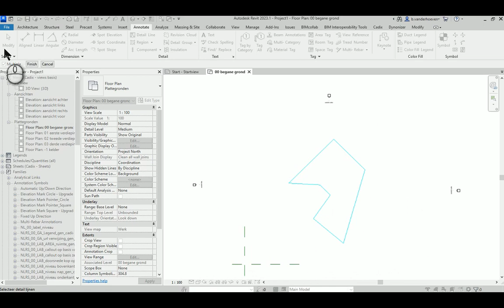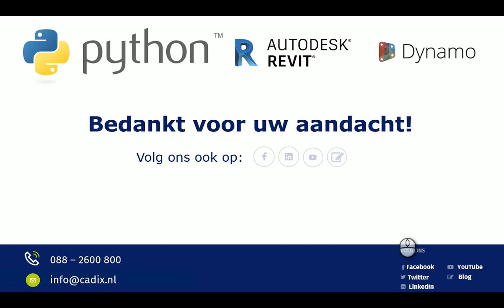Zelf een dialoog maken in Dynamo met Python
Dynamo biedt helaas géén ondersteuning voor het maken van eigen dialogen. Dit kan wel met behulp van software van anderen, maar om veiligheidsredenen kunnen deze applicaties veelal niet geïnstalleerd worden. Daarbij heb je met deze software vaak ook maar beperkte mogelijkheden. Wil jij niet afhankelijk zijn van andere software en geheel eigen dialogen kunnen inrichten? Maak dan gebruik van Winforms in een Python Node binnen Dynamo. In deze video van Cadix zie een zelfgemaakt dialoog.